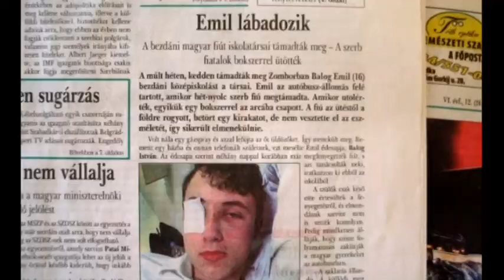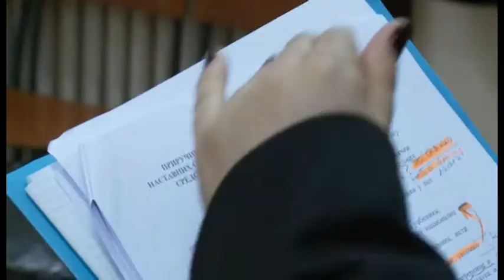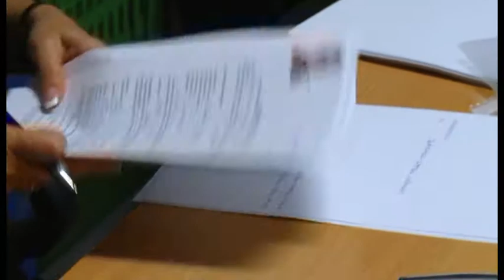Környezetnyelv-oktatás a Vajdaságban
Vicsek Annamária, a VMSZ köztársasági parlamenti képviselőjének véleménye a környezetnyelv-oktatásról a Duna TV riportjában